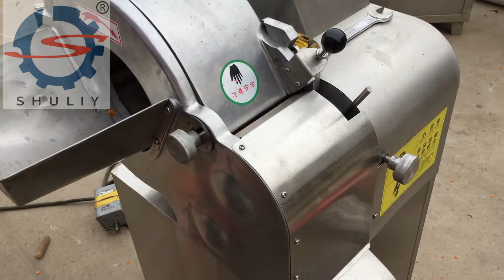Carrot dicing machine